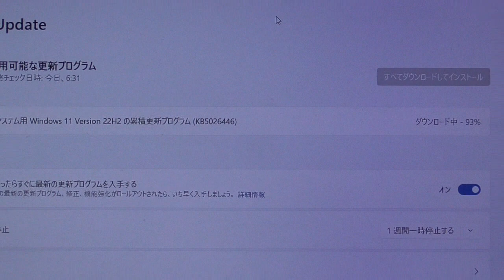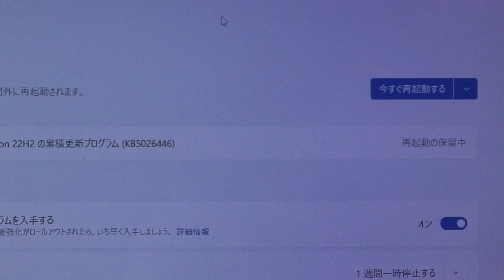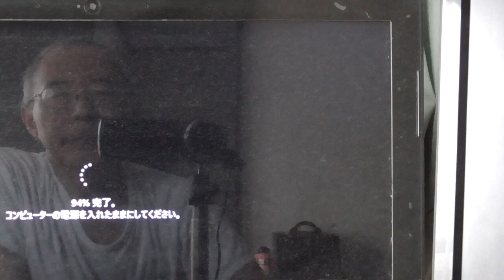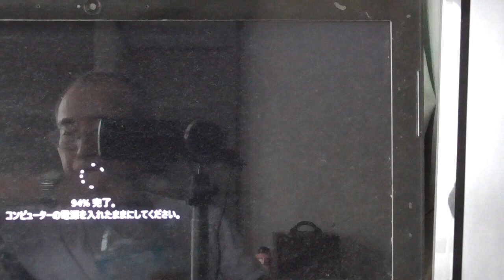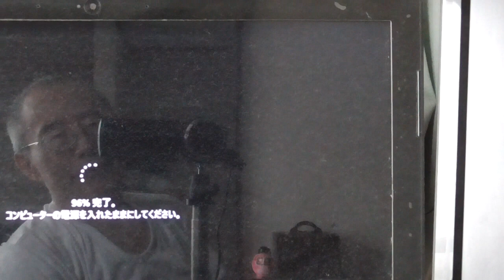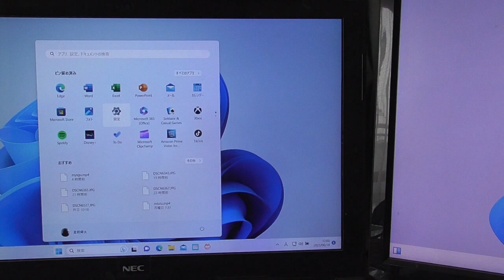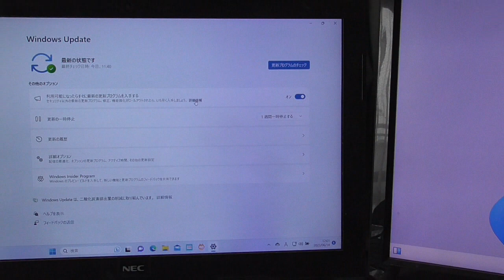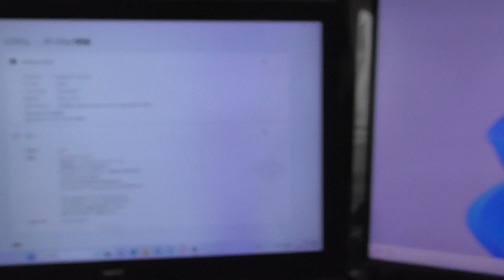Windows Update・・６月定期更新：３時間半の間、痛々しい一人麻雀ｗ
今回も何とか更新できました。